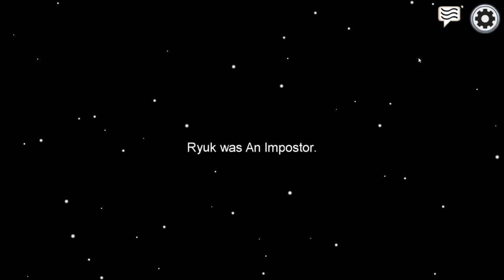There Are Impostors Among Us